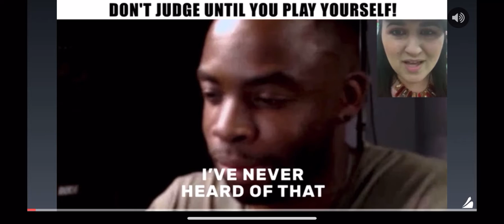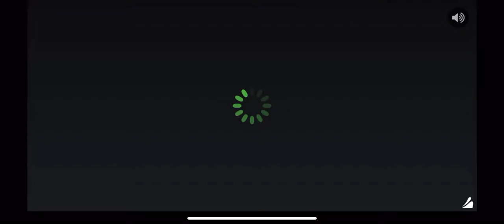MEGA RAMP PRADO MOBILE GAME GAMEPLAY NO COMMENTARY IOS IPHONE XR 2020